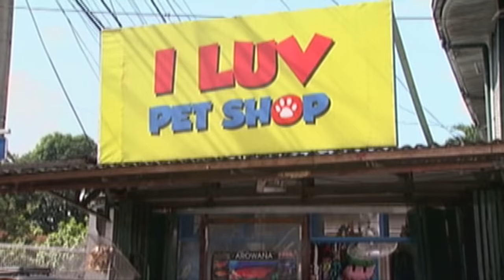Aryana - Episode 147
Megan’s attempt at getting Aryana’s pearl necklace prompts Aryana’s powers to emerge. At the pool party, Aryana rescues Adrian who suffered from cramps, much to Hubert and Marlon’s dismay. While Marlon tries to discourage Adrian from pursuing Aryana, Megan listens in and is shocked to learn about Marlon’s revelation.